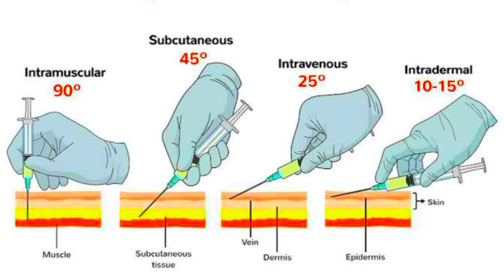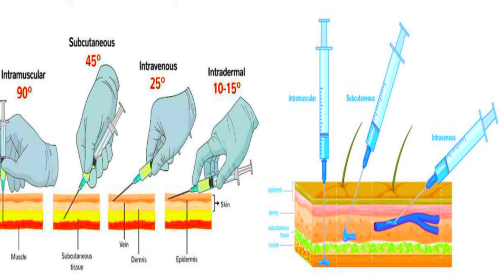injection kitne type ke hote hai,, injection kitne prakar ke hote hai। injection ka use kese kare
injectionkitnetypekehote lhain